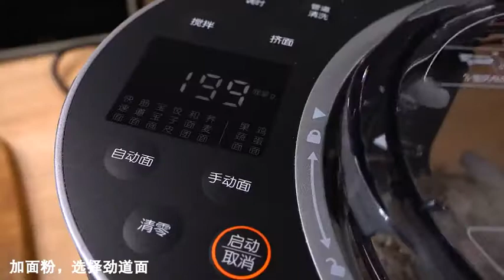大哥没文化 大哥也不喜欢说话 但是…大哥爱吃！ 美食趣胃计划 美食可以提高我们的生活幸福感，只要你爱吃，只要你想学，欢迎前来，这里你要的都有#美食#简单#美味#糖醋排骨#水煮魚ken